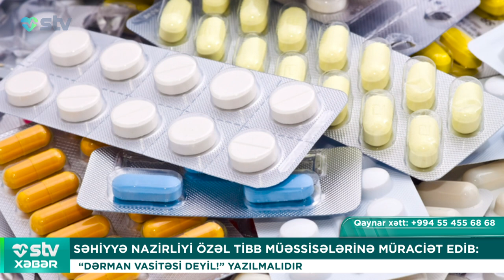SƏHİYYƏ NAZİRLİYİ ÖZƏL TİBB MÜƏSSİSƏLƏRİNƏ MÜRACİƏT EDİB